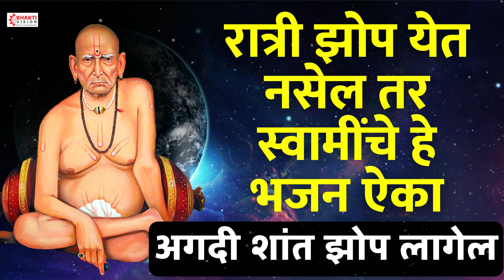रात्री झोप येत नसेल तर स्वामींचे हे भजन ऐका : मन शांत होऊन- अगदी शांत झोप लागेल | Deva Daya Tujhi Ki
Title - Deva Daya Tujhi Ki - देवा दया तुझी की
Voice - Shubhangi Joshi

Lyrics
देवा दया तुझी की ही शुद्ध दैवलीला
लागो न दृष्ट माझी माझ्याच वैभवाला
भाळावरी बसे या निष्ठूर ही कुठार
घावांतुनी उडावे कैसे सुधा तुषार
निर्जीव जन्म माझा
निर्जीव जन्म माझा त्या अमृतात न्हाला
देवा दया तुझी
माझ्या मुलास लाभे सुखछत्र रे पित्याचे
ही प्रीतिची कमाई की भाग्य नेणत्याचे
उद्ध्वस्त मांडवाच्या
उद्ध्वस्त मांडवाच्या दारी वसंत आला
देवा दया तुझी
सौख्यात नांदताना का दुःख आठवावे
जे नामशेष झाले ते काय साठवावे
हास्यात आजच्या
हास्यात आजच्या या कळ कालची कशाला
देवा दया तुझी..